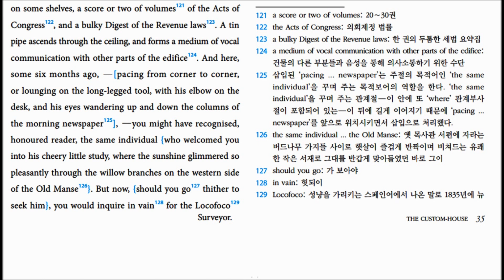The Scarlet Letter The Custom House 16 (p35) translated by Hyun Shin 원서읽기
The Scarlet Letter   The Custom House 16 (p35) translated by Hyun Shin

일반 주해서와 달리 문장 구조를 이해하기 쉽도록 복잡한 원문의 의미 덩어리를 괄호 등의 기호로 묶고,
그리고 주요 문법 사항을 짚어 주면서 소설의 당시 배경 등을 곁들이고 있어
원문의 내용을 자세히 이해할 수 있도록 구성하였습니다.

알림: 방송대 출판문화원의 양해를 얻어 주해서1,2 그리고 읽으면서 해석한 70여 시간 분량의 오디오 파일을 공부하기 편하게 짧은 분량으로 나눠 계속 올리도록 하겠습니다. 중간에 이야기가 뜨는 듯한 느낌을 받으실 수도 있겠습니다만, 원래 강독의 오디오 파일에 있는 군더더기 이야기들은 가능하면 삭제하고 원문을 읽고 해석하는 부분만 올리도록 하겠습니다.

여러모로 부족한 것들이 많으리라 생각합니다.